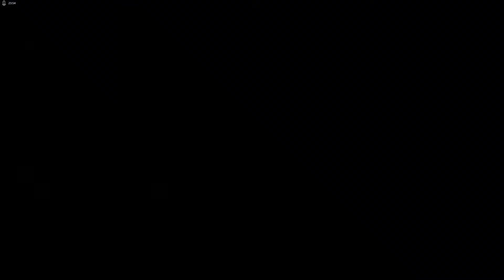Octopath Traveler PC Playthrough Part 2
Here are the Links where you can submit questions for my Questionathons:
or at twitter at
Matthew Wesley@MrRedFox91

Remember our code of conduct, People who post mean, hurtful, or insulting comments in the comment section geared towards other commentators or myself will be banned. (Labeling people as Pedophile, homosexual, or anything else that can be regarded in a derogatory manner is an instant ban).